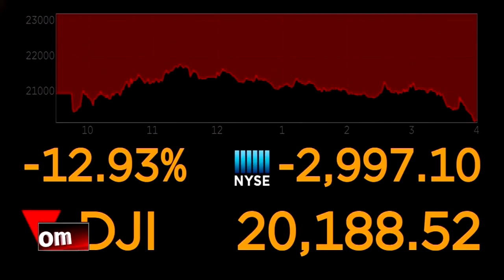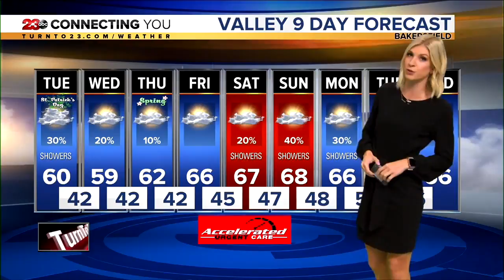23ABC News Latest Headlines | March 16, 4pm